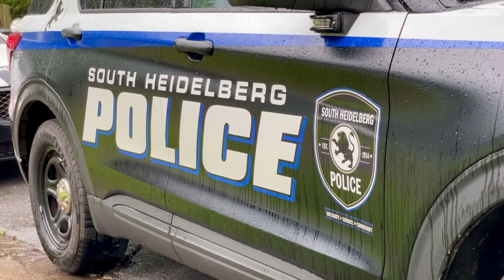Berks DA Investigating Murder-suicide in Wernersville